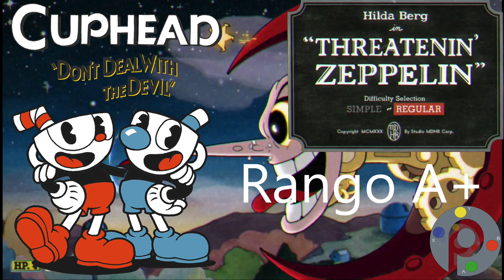Cuphead los jefes series| Hilda Berg| Rango A+| Isla 1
►Que onda Pl4yers esta serie trae a los jefes de Cuphead terminando en mínimo Rango A.

→Subimos vídeo cada lunes, miércoles y viernes y siempre tenemos dos campañas activas en el canal.

►A veces hago directos o stream por aquí. Sígueme para estar pendiente de estos eventos.

►Tenemos página de fans en Feisbuk.

►Tengo cuenta de Twitter. No duden en mandar sus preguntas o comentarios y seguirme, puesto que por esos lugares aviso sobre los vídeos nuevos y demás cosas de la vida.

►►►Dejar su Like y,
►►►Compartir el vídeo con sus amigos.

Barrita

►Más contenidos...

→Deadlight Director's Cut Campaña.

►►►Pl4yers off ☺